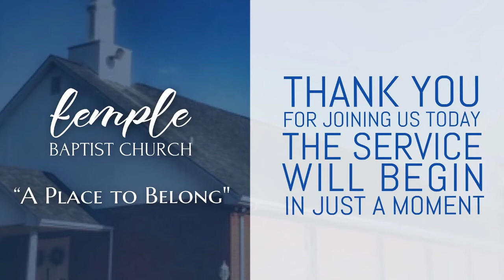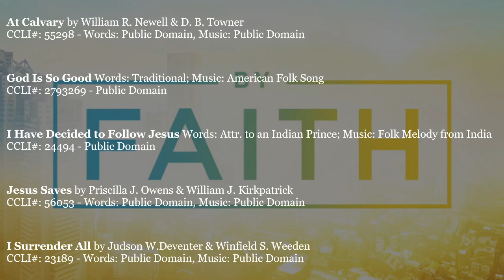Wednesday PM Service, April 20, 2022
Mid-week service with Brother Randy Wall